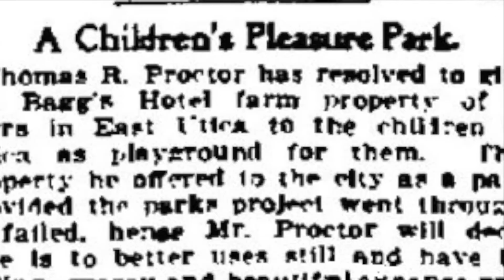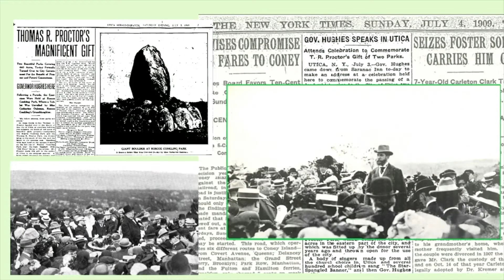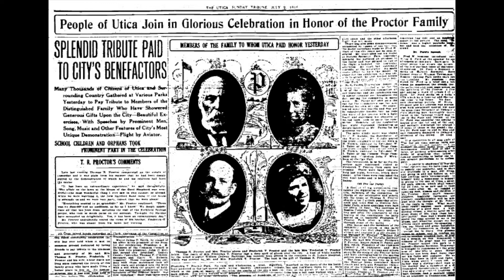Utica: An Olmsted City – Part II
The Munson-Williams-Proctor dynasty's first park-building efforts in Utica (Watson-Williams Park, Thomas R. Proctor Park, Addison Miller Park, Horatio Seymour Park, Roscoe Conkling Park), Olmsted's first work in Utica--including a pioneering urban planning study--and comparisons to Buffalo's Olmsted-designed Delaware Park.